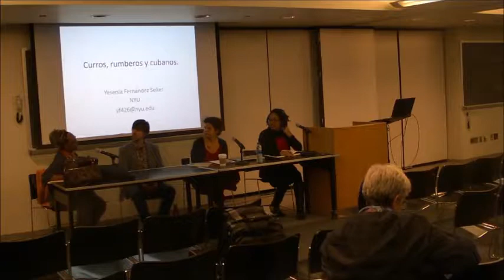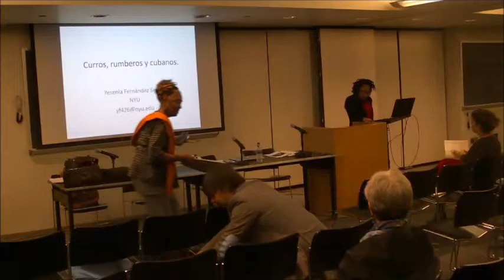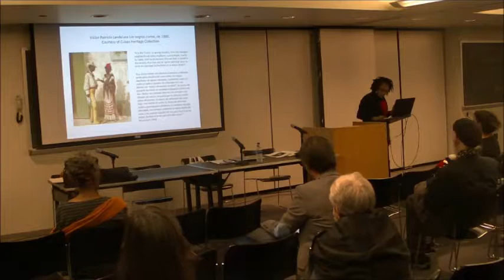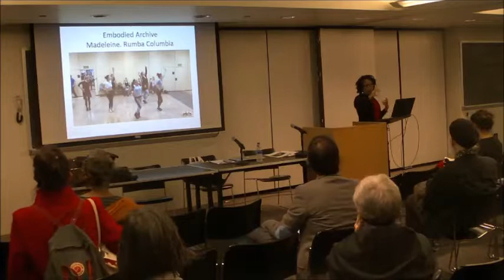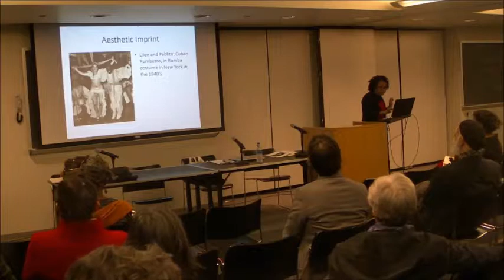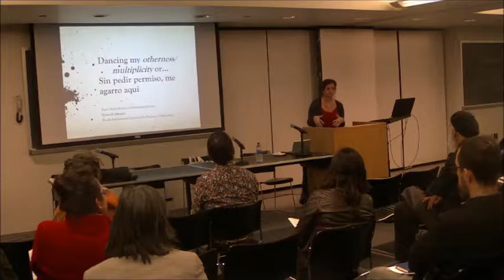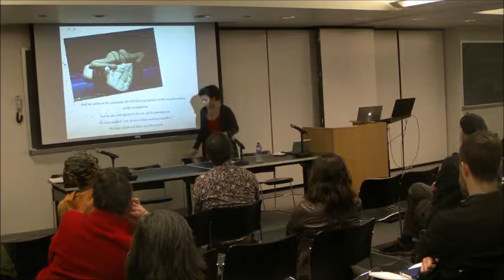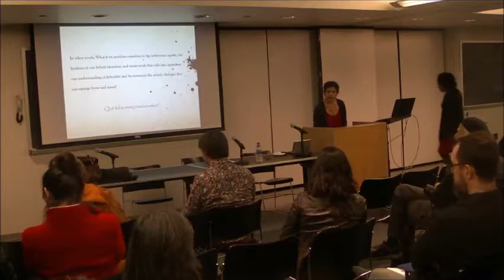Flamenco Conference: The Body Questions, 9th fl - session 3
The Body Questions
Celebrating Flamenco’s Tangled Roots
October 16, 2018
Segal Theater & Room 9204
The Graduate Center, The City University of New York

Room 9204, session 3: Hybrid Rhythms and Intersecting Identities
Chair: Brenda Dixon Gottschild

“Curros, rumberos y cubanos.” Yesenia F. Selier, New
York University

“Dancing my Otherness/Multiplicity ; or, Sin pedir
permiso, me agarro aquí.” Niurca E. Márquez, Florida
International University/NuFlamenco

Q&A